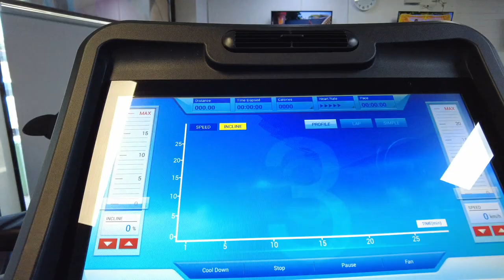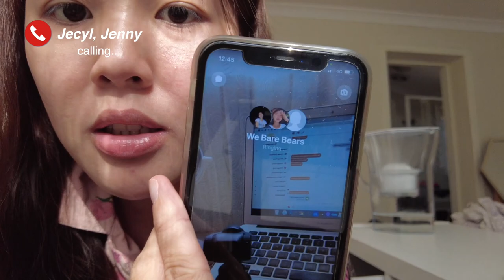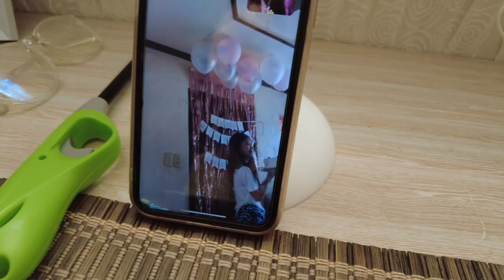getting cozy in an igloo, painting with my sisters, another Korean resto in Perth • vlog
VLOG Equipment:
DJI Osmo Pocket

SOCIALS. Say hi!